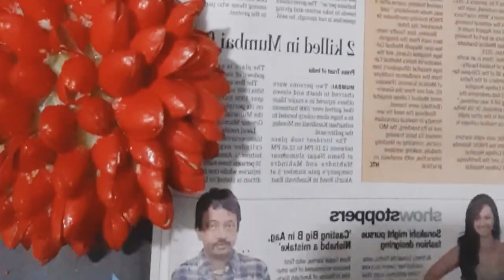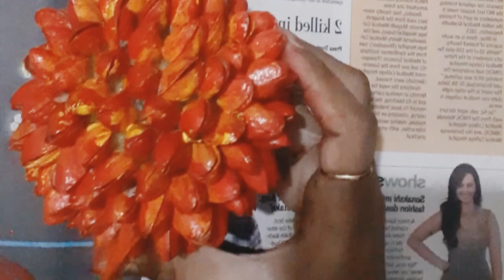Easy craft ideas with pista shell || Beautiful Decor with lowest cost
Easy craft ideas with pista shell ||  Beautiful  Decor with lowest cost || pistachios art and craft ideas||
pista Shell ball
pista shell flower

Creating a mouse from pistachio shells can be a fun and creative craft project. You can start by painting the shells to resemble a mouse's body, and then glue them together to form the shape. Use smaller shells for ears and a tail, and add details with paint or other materials. Get creative with it!

Pista Shell craft ideas

Here are some pista shell craft ideas:

Animals: Create adorable animals by painting and arranging pistachio shells. You can make turtles, fish, or even insects.

Flowers: Paint the shells in vibrant colors and arrange them to resemble flowers. Combine with other craft materials for a beautiful bouquet.

Christmas Ornaments: Paint and decorate pistachio shells to make unique Christmas ornaments. Add glitter, beads, or tiny decorations for a festive touch.

Jewelry: String together painted shells to make unique and lightweight jewelry like earrings or necklaces.

Photo Frames: Glue pistachio shells around a frame to create a textured border. Paint or decorate them to match your style.

Miniature Dolls or Figurines: Arrange pistachio shells to create small dolls or figurines. Paint them to add character and detail.

Magnets: Turn pistachio shells into cute magnets by adding a small magnet to the back. Decorate with paint or embellishments.

Keychains: Create personalized keychains by attaching painted pistachio shells to a keyring. Add initials or small designs for customization.

Mobiles: String painted shells together to make a colorful hanging mobile. Hang it near a window for a whimsical effect.

Napkin Rings: Glue painted pistachio shells onto plain napkin rings for a unique and nature-inspired table decoration.

Remember to let your creativity flow and experiment with different colors and combinations for a truly customized craft project!